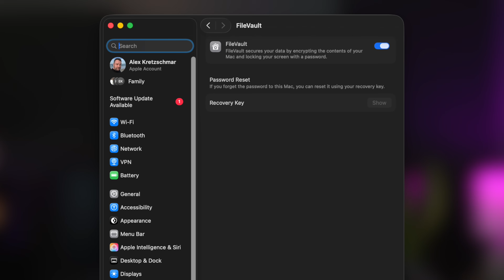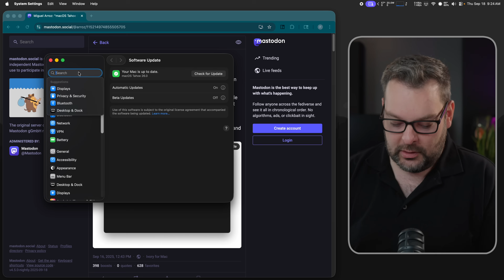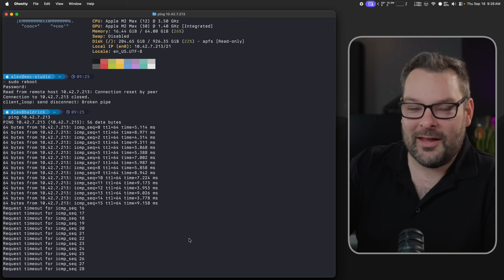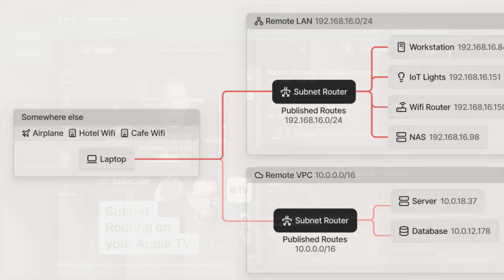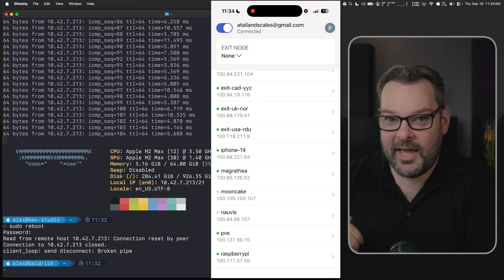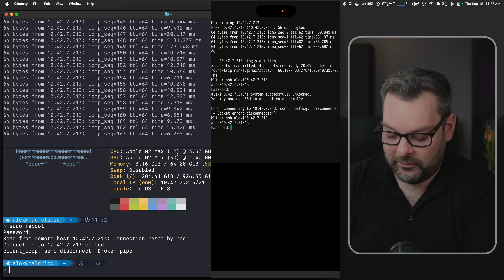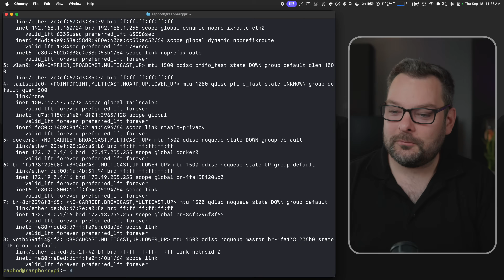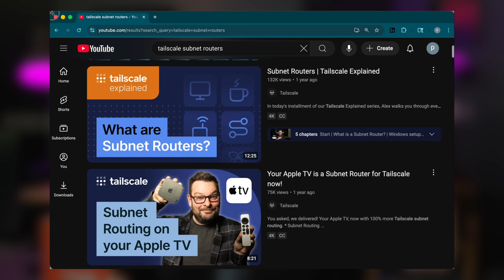Remotely unlock a Filevault encrypted disk with macOS 26 Tahoe via SSH and a Tailscale Subnet Router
Apple just released macOS 26 “Tahoe”, and with it comes a small but game-changing feature: you can now remotely unlock FileVault-encrypted disks via SSH. In this video, I walk you through how it works, test it on real hardware, and show how to pair it with Tailscale subnet routing to unlock your Mac remotely—even from your phone.

If you’ve ever wanted to run your Mac Mini or Mac Studio as a 24/7 server, this solves one of the biggest headaches. I’ll also cover setup caveats, subnet router configuration, and how to make this work securely without opening firewall ports.

Plus, we just launched a new Discord community - come join and share what you’re using your Mac for as a server!

As usual, there are chapters available for finding the bit of the video you need. Personal accounts are always free on Tailscale and can include up to 3 users and 100 devices.

Chapters:

00:00 Start
00:48 - The Mac Boot Process
02:59 - Setting it up
06:20 - Doing it remotely
09:59 - Subnet Router setup
12:34 - Wrap Up